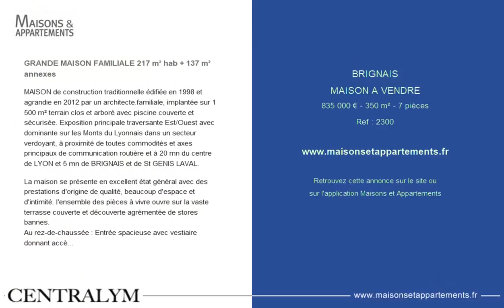BRIGNAIS - MAISON A VENDRE - 835 000 € - 350 m² - 7 pièce(s)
Référence : 2300

GRANDE MAISON FAMILIALE 217 m² hab + 137 m² annexes

MAISON de construction traditionnelle édifiée en 1998 et agrandie en 2012 par un architecte.familiale, implantée sur 1 500 m² terrain clos et arboré avec piscine couverte et sécurisée. Exposition principale traversante Est/Ouest avec dominante sur les Monts du Lyonnais dans un secteur verdoyant, à proximité de toutes commodités et axes principaux de communication routière et à 20 mn du centre de LYON et 5 mn de BRIGNAIS et de St GENIS LAVAL.

La maison se présente en excellent état général avec des prestations d'origine de qualité, beaucoup d'espace et d'intimité. l'ensemble des pièces à vivre ouvre sur la vaste terrasse couverte et découverte agrémentée de stores bannes.
Au rez-de-chaussée : Entrée spacieuse avec vestiaire donnant accès à une grande cuisine entièrement équipée de 16,55 m² suivie d'un espace repas de 13,95 m², d'un vivoir & d'un salon de 70,40 m² avec grandes baies coulissantes + volets roulants et communication directe sur terrasse couverte et découverte. Pièce informatique avec baie de brassage RJ 45 et équipement Hi-Fi SONOS. Un dégagement dessert 2 chambres de 17,25 m² & 11,35 m² avec rangements, salle de bains de 9,35 m² et toilettes indépendantes.
Espace pool-house : atelier et cuisine d'été de 22 m² complètent le confort de la partie plain-pied avec possibilité d'aménagement en studio indépendant ou pièce complémentaire.
A l'étage : 3 chambres, salle de bains et toilettes séparées.
Au sous-sol : espace stationnement véhicules côte-à-côte de 44 m², buanderie de 33 m², salle d'eau/lingerie de 6,70 m², cave à vin de 13,25 m², chaufferie de 17,40 m², atelier, salle de jeux, toilettes.
EXTERIEUR : Propriété fermée par un portail automatique ainsi qu'un portillon. Piscine avec dôme de protection télécommandé et traitement par électrolyse au sel. Chalet de jardin.
Luminosité, espace, confort et intimité caractérisent cette grande maison familiale aux multiples atouts, à s'approprier, chaleureuse et conviviale, bien entretenue et au jardin soigné; prix 835 000 &#128; FAI, HCV.
 CENTRALYM Françoise PIALAT

Cette annonce vous est proposée par l'agence CENTRALYM

|2221378|